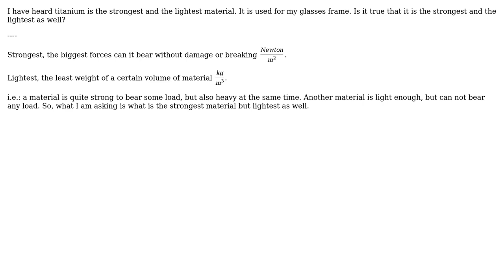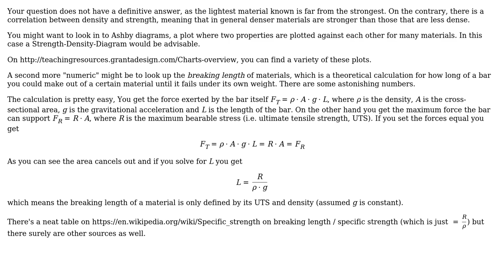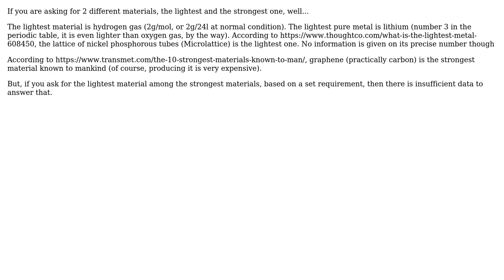Engineering: What is the strongest and lightest material? (2 Solutions!!)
Engineering: What is the strongest and lightest material?

With thanks & praise to God, and with thanks to the many people who have made this project possible! | Content (except music & images) licensed under CC BY-SA | Music | Images & others | With thanks to user ComradeH user Andrew user AirCraft Lover and the Stack Exchange Network Trademarks are property of their respective owners. You are responsible for your own actions.